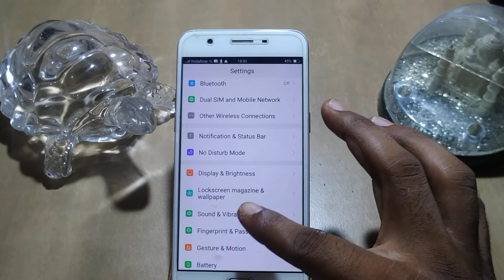how to update wallpaper oppo R1